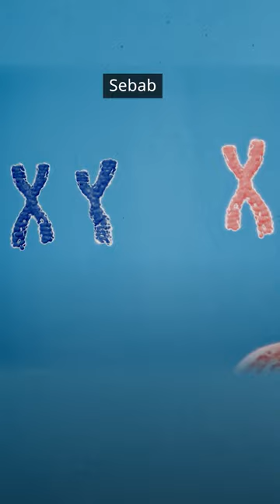Kenapa sperma berbentuk kayak kecebong?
Sperma membawa kromosom yang jadi faktor penting dalam menentukan jenis kelamin. Buntutnya bernama flagel, kira-kira apa ya fungsinya?